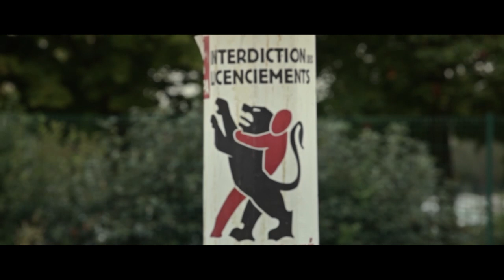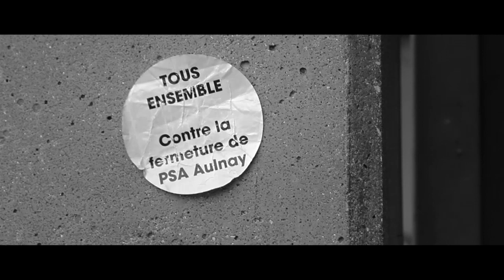KASH Leone feat Dj RAGE "Ca peut plus durer" Clip video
Clip video "Ca peut plus durer" en soutien aux ouvriers de PSA d'Aulnay sous Bois en lutte contre la fermeture de leur usine. Scotty Tyron Pictures
Album "Activiste acte 1" dans les bacs depuis le 15 avril 2013